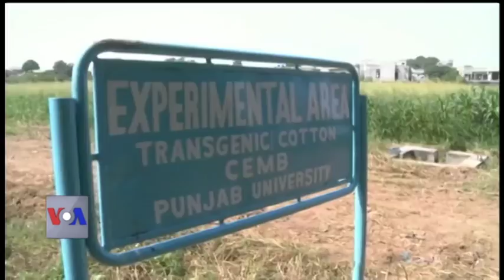پاکستانی سائنسدانوں نے تیار کیا کپاس کا ایک منفرد بیج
پاکستان کپاس کی پیداوار کے اعتبار سے دنیا کا چوتھا بڑا ملک ہے، لیکن چند سالوں سے فصل پر کیڑوں اور وائرس کے حملوں کے باعث کپاس کا پیداواری ہدف حاصل نہیں ہوا۔ کسانوں کی اس مشکل کا حل نکالا ہے سائنسدانوں نے ایک منفرد بیج تیار کر کے۔ تفصیلات اس رپورٹ میں۔